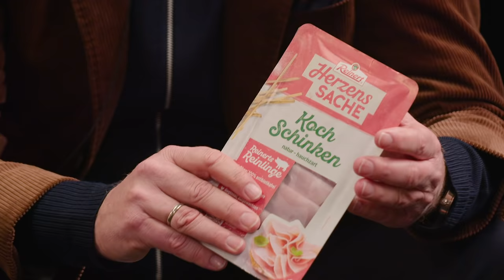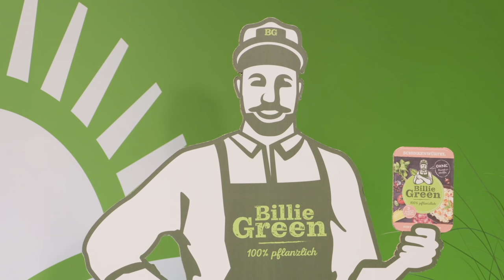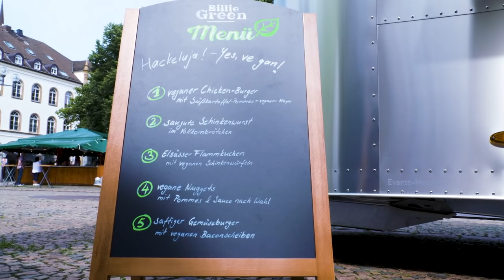TFB talk - Wurst im Zeitalter der Flexitarier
TFB talk - Über Wurst: Macher, Menschen, Meinungen!

Wurst im Zeitalter der Flexitarier.
Was kommt auf den Teller, wenn der Fleischhunger gestillt ist?

In der fünften Folge des TFB talk schauen sich die Studiogäste das Thema Flexitarismus genauer an. Zu Gast sind die  beiden Gesellschafter von The Family Butchers, Dr. Wolfgang Kühnl und Hans-Ewald Reinert, sowie der Geschäftsführer von The Plantly Butchers, Sven Wieken. Die TFB talk Moderatorin Maxi Sarwas spricht mit den drei Herren darüber, ob die Verbraucher*innen von morgen überhaupt noch Wurst essen und wenn ja, aus was diese Wurst besteht. Wie begegnet die TFB-Unternehmensgruppe den Kunden in der Frage nach weniger Fleisch, welche Konzepte gibt es im Unternehmen, um kritischen Verbraucher*innen weiterhin hochqualitative Produkte anbieten zu können und wer ist eigentlich Billie Green? Antworten auf diese und noch weitere Fragen gibt es in der neuen Ausgabe vom TFB talk.

Kapitel in dieser Sendung:
00:00​ Intro
00:27​ Begrüßung zum TFB talk
00:56​ Start der Talkrunde mit Dr. Wolfgang Kühnl und Hans-Ewald Reinert
04:55 Begrüßung und Gespräch mit Herrn Wieken über The Plantly Butchers
05:37 Was sagen die Verbraucher*innen zum Thema "Fleichalternativen"
07:08 Herr Wieken zum Thema "Flexitarier"
07:55 Billie Green - Echt. Kein Fleisch.
08:27 Der Foodtruck von Billie Green
10:20 Herr Wieken über die Vision von Billie Green
11:25 Hanni Rützler über die Zukunft von Fleisch, Alternativen und Optionen
13:08 Fazit und Verabschiedung vom TFB talk Sendung 5